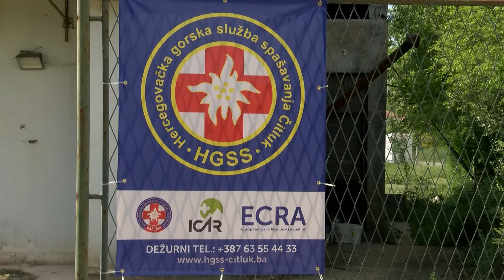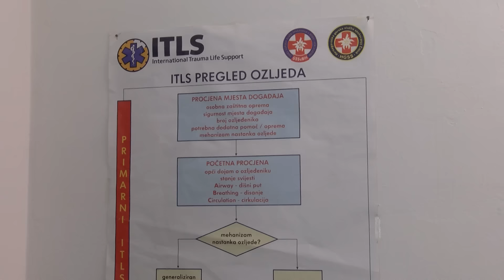NAŠA TV | MISIJA: SPAŠAVANJE LJUDSKIH ŽIVOTA I DOBARA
Novinarka: Suzana Bošnjak
Snimatelj: Marko Jelić

Posjetili smo članove HGSS–a Stanice Čitluk – Međugorje koji zbog turističkog i vjerskog središta Hercegovine nemaju odmora tijekom cijele godine.